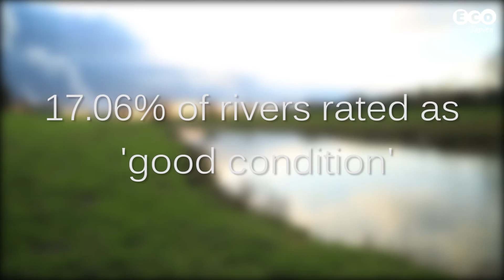Polluted UK rivers!?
Rivers are a vital resource for humans and wildlife. Rivers are also a complicated topic to cover. David ventures to the River Aire in Leeds to provide an overview of the state of rivers in the UK, with regards to biodiversity.

Refs ►

Environment Agency. River Aire Fact File.

Harrabin, R. 2015. River health revealed in 'shocking' figures.

McCarthy, M. 2010. Britain's rivers come back to life.

The Telegraph. 2010. Otters swim back as rivers return to health.

Copyright ►

By Punch Magazine - Original: Cartoon from Punch Magazine, Volume 35 Page 137; 10 July 1858This copy: City and Water Blog, Public Domain,